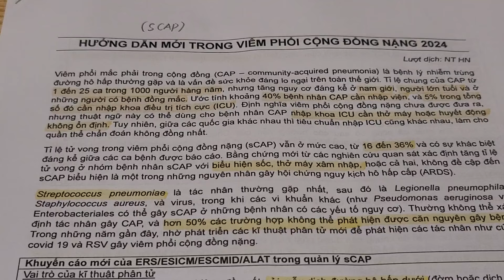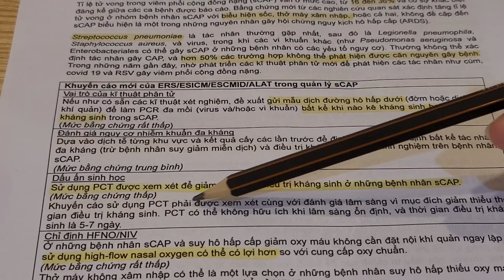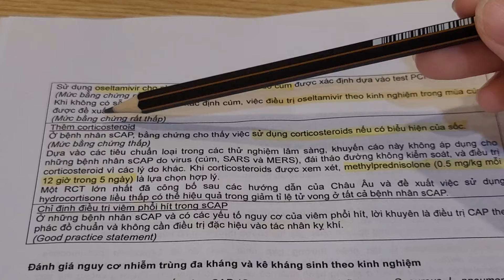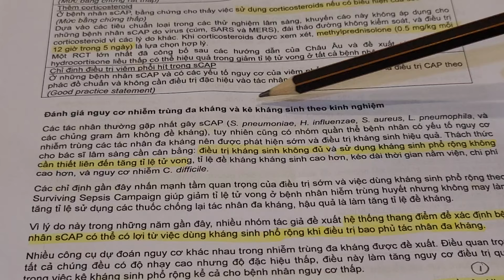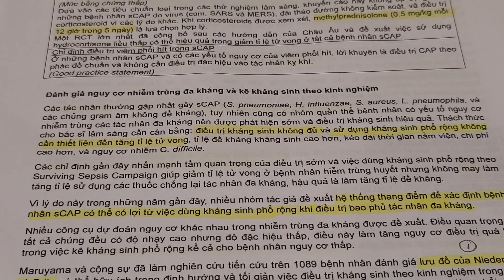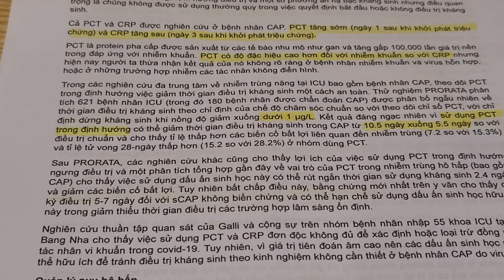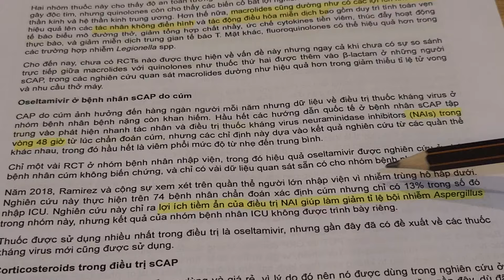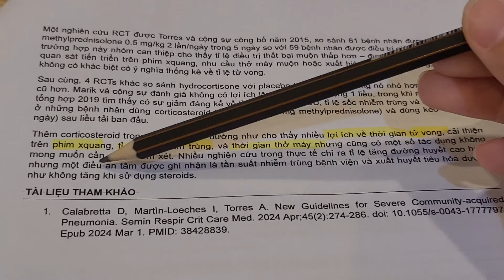#3 Hướng dẫn mới trong điều trị viêm phổi cộng đồng nặng 2024